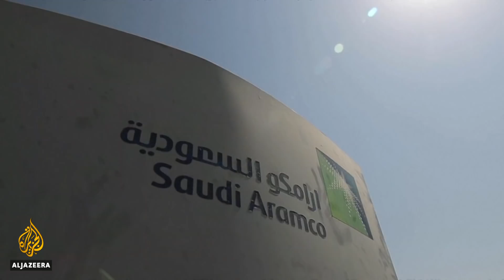US designates Yemen's Houthi rebels a 'terrorist' group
The United States's State Department says it will designate Yemen's Houthi rebels as a "terrorist group".
Dozens of humanitarian organisations have opposed the move, saying it could have catastrophic consequences for civilians.
Al Jazeera's Andrew Chappelle reports.